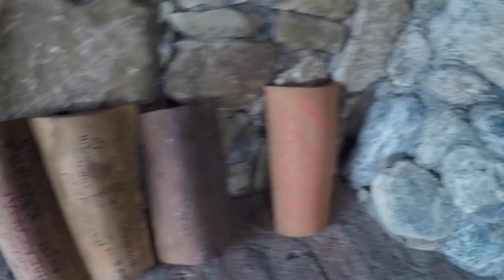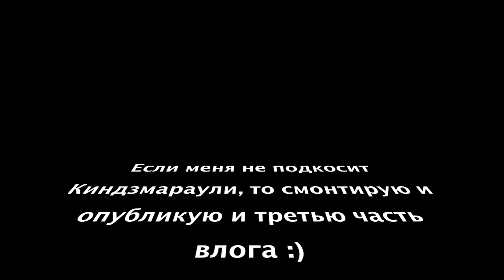VLOG ♥ Кахетия, выпечка грузинского хлеба и чача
Мы посетили восточную часть Грузии - Кахетию, где посетили древний монастырь Икалто и побывали на винограднике братьев-близнецов Twins Old Cellar. Здесь нам выпала уникальная возможность испечь грузинский белый хлеб, сделать чурчхелу, пожарить шашлык и попробовать чачу.